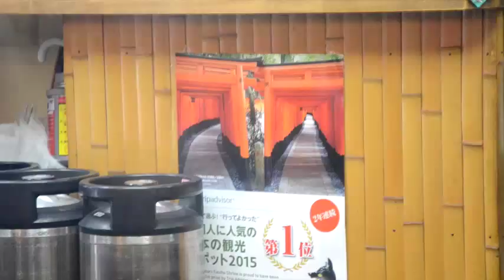|| Vlog au Japon || Jour 20: Les portes Torii du temple Fushimi Inari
Notre Logement:

Le lien n'est plus disponible